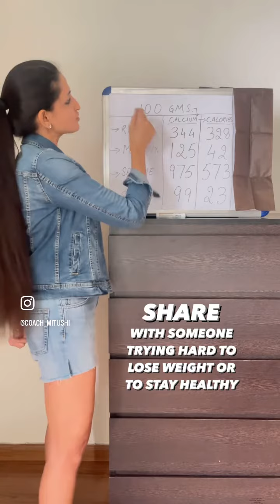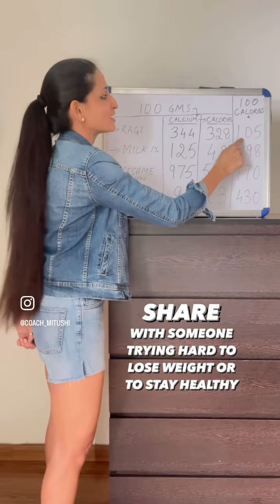STOP MAKING THIS BLUNDER IF TRYING TO LOSE WEIGHT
TAKING 100 GM OF ANY FOOD FOR NUTRIENT COMPARISON GIVES AN INCOMPLETE ANSWER
Food comes with calories, hence keeping calories completely out while comparing two foods can result in more damage than good.
This applies to any or all nutrients, including protein 😅
100 gms of different foods could have drastic difference in calories. Hence start bringing your calculations down to 100 calories rather than 100 gms.
Learn the math: 😜
To know the amount of nutrient ‘X’ in 100 calories of a food ‘Y’:
Divide the ‘X’ value (in 100 gms of ‘Y’)
By Total calories (in 100 gms of ‘Y’)
Multiply by 100
The number is the amount of nutrient ‘X’ you’d get by consuming 100 calories of food ‘Y’.
For a FITTER, STRONGER, HAPPIER YOU!